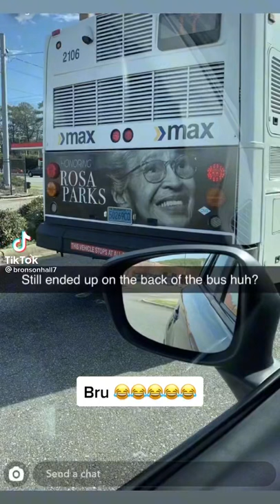Still ended up on the back of the bus huh?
Don’t cancel me silly gooses